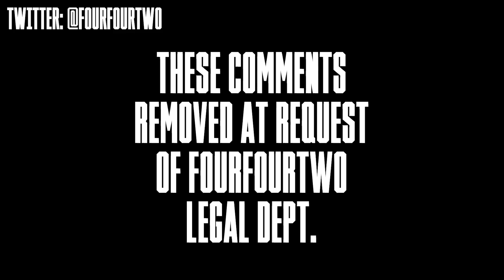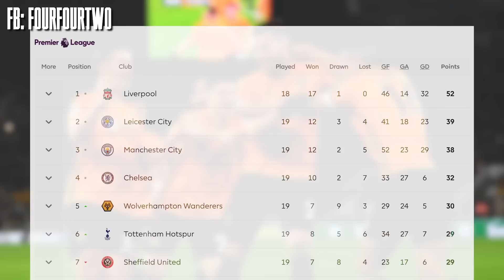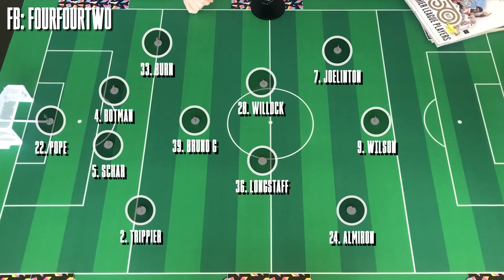Eddie Howe's GENIUS Change That Made Newcastle A Champions League Team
Newcastle United have qualified for the Champions League for the first time in 20 years. But after a mid-season wobble that saw them slip out of the top 4, Eddie Howe made a small but vital adjustment to their tactics that put them back on track.